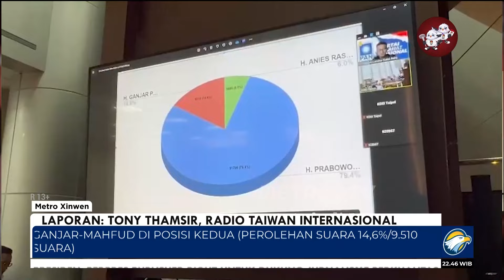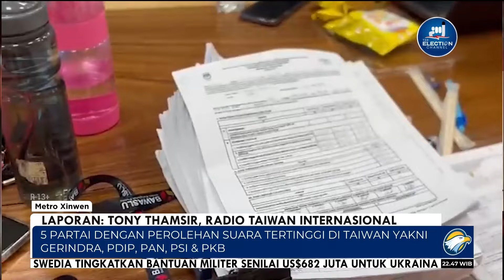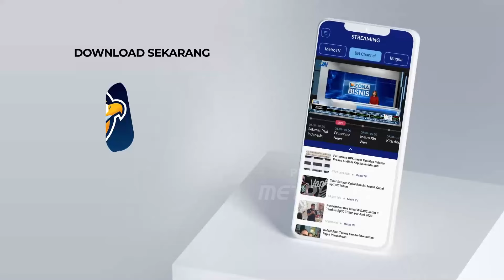XINWEN - Penghitungan Suara Pemilu 2024 di Taiwan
MetroTV, Pemilu di Taiwan juga digelar pada hari yang sama dengan indonesia yakni 14 februari 2024 dari total 300 ribu lebih WNI di Taiwan, 230.307 suara telah dikumpulkan. Dibanding tahun 2019, jumlah tsb turun hampir 28%. Capres & Cawapres nomor urut 2 prabowo-gibran unggul di taiwan (perolehan suara 79,4%/51.707 suara). Ganjar-Mahfud di posisi kedua (perolehan suara 14,6%/9.510 suara). Anies-Muhaimin di posisi terakhir (perolehan suara  6%/3.880 suara). 5 partai dengan perolehan suara tertinggi di Taiwan yakni GERINDRA, PDIP, PAN, PSI & PKB.